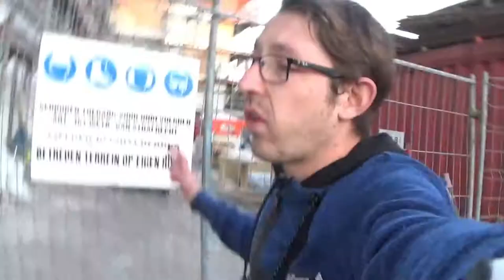FF NAAR MIJ VADER - DAGEN VAN PATJE VLOG #1429